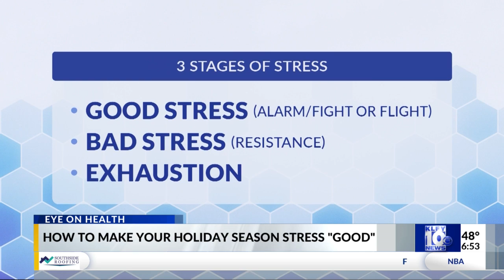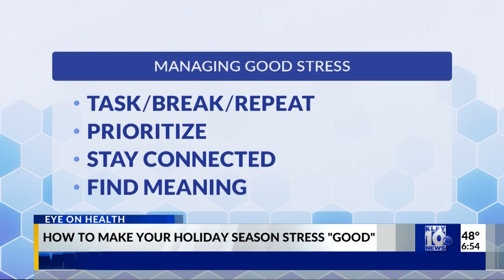The Secrets to Making Holiday Stress into Something Good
The holidays are one of the busiest times of year for the mind, body, and spirit, presenting a dizzying array of demands — parties, shopping, baking, cleaning, and entertaining, to name just a few.

As we rush around going places, getting things, preparing, thinking, celebrating, reminiscing, etc., many people find themselves overwhelmed with the strain of holiday stress. This perfectly natural and typical reaction to the holiday season can seem highly debilitating at times and greatly affect mental health. The encouraging news is you can convert that strain into something useful: good stress.

Family and marriage therapist Susan Harrington, founder of Maison Vie Therapy and Counseling, discusses how you can use the three stages of stress -- good stress, bad stress, and exhaustion -- to your mental health's benefit this holiday season.